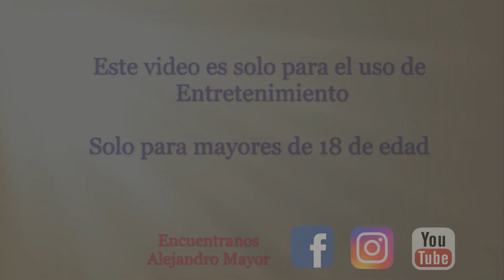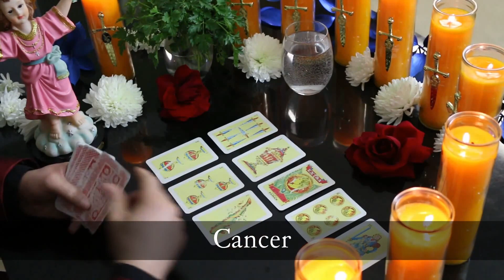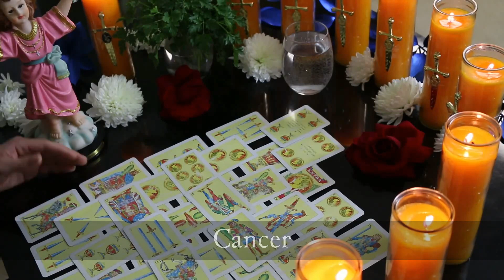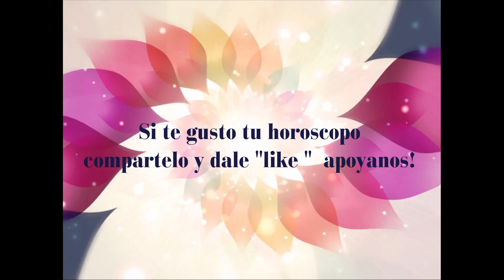Cancer Año Nuevo 2018 por Alejandro Mayor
Las consultas seran desde la comodidad de tu telefono, haz tu cita ahora!